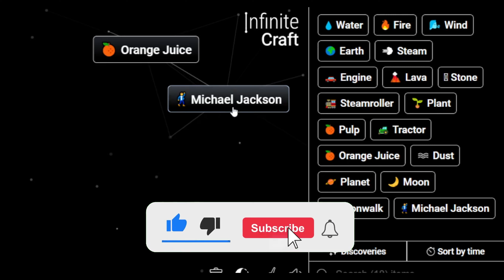How to Make Vitamin C in Infinite Craft | Get Vitamin C in Infinite Craft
Master the art of crafting with our Simple Infinite Craft Recipes Tutorials! Learn how to obtain a Vitamin C in the immersive world of Infinite Craft. Unleash your creativity and explore the possibilities with our step-by-step guides!

📜 Featured Infinite Craft Recipes:

Vitamin C ,